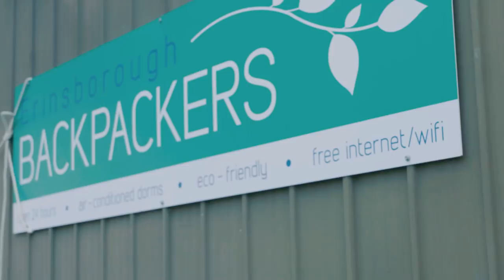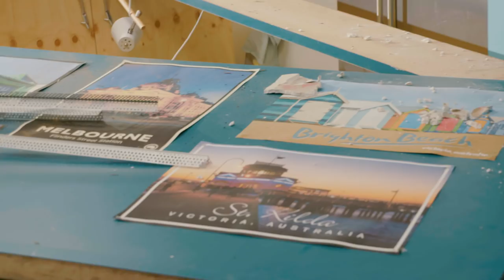Neighbours Backstage - Sonya's Smashed... the Backpackers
Eve Morey (Sonya Rebecchi) takes us behind the scenes of what really happened the morning of the Backpacker's crash...